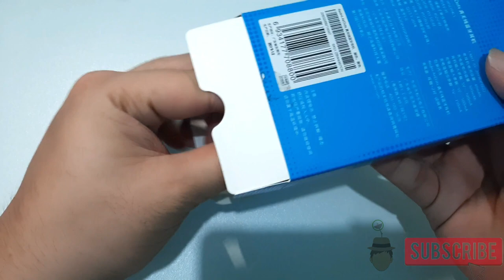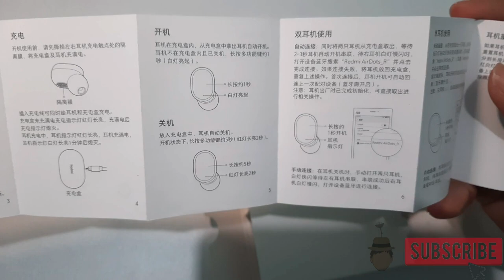Best 2020 Budget Airdots? Xiaomi Redmi Airdots Unboxing Review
The Best Budget Airdots in Xiaomi Products
Redmi Airdots Unboxing Review
See the link you can review the new price :

*Other Details:
Camera Use : Samsung A50